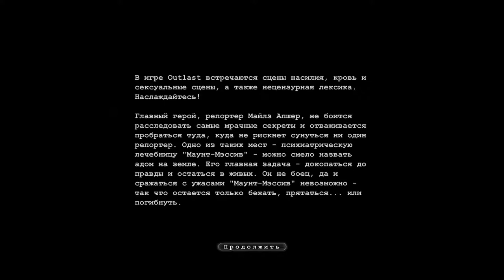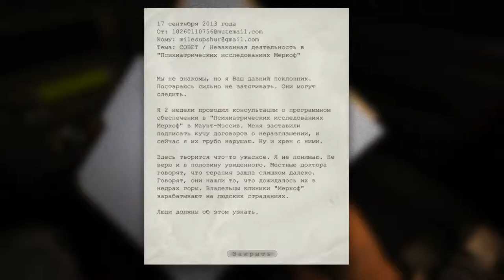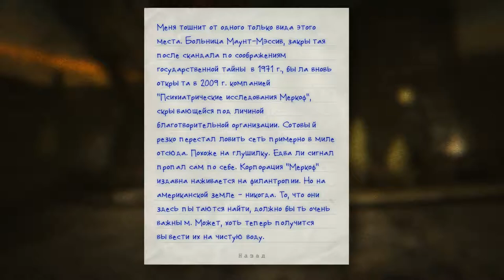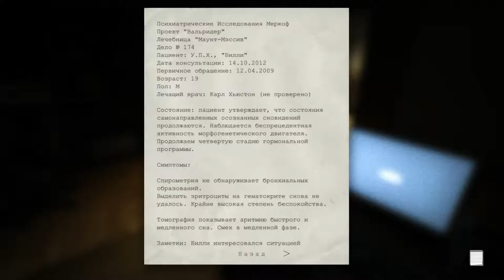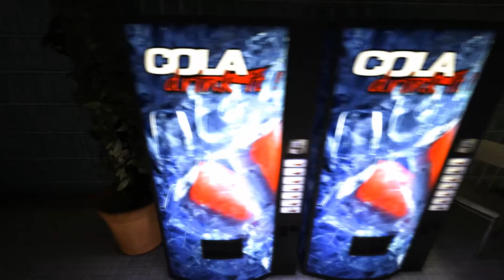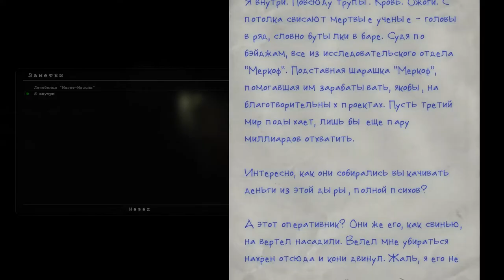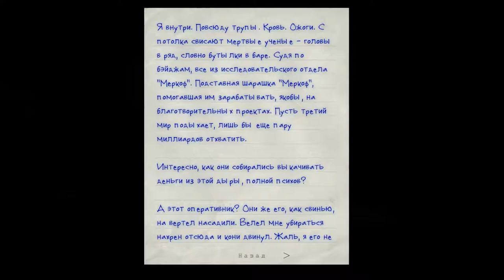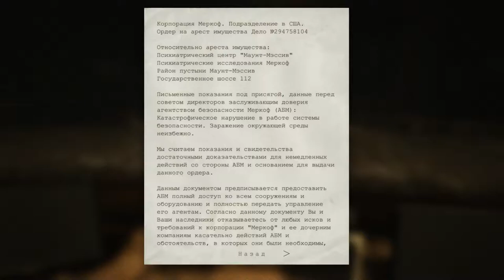Жутко до усрачки - Outlast часть 1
Первая часть прохождения жуткого и безумно страшного хоррора о психах в психбольнице Outlast.

00:42 - Предисловие
01:30 - Репортер Майлз Апшер подъезжает к психбольнице "Маунт-Мэссив"
02:33 - Первый документ (Информатор)
06:16 - Первая заметка (Лечебница "Маунт-Мэссив")
07:31 - Силуэт в окне
09:32 - Проход во двор лечебницы
11:15 - Проник в лечебницу, отключился свет
12:47 - Первый скример (включился телевизор)
13:30 - Батарейка в столе
13:58 - Документ (Отчет о состоянии пациента проекта "Вальридер" Уильяма Хоупа)
16:00 - Скример (закрылась дверь)
16:35 - Батарейка возле раковины
17:16 - Скример (псих ворвался в комнату с вентиляцией)
17:38 - Напротив за стеклом пробежал псих
18:10 - Скример (труп на веревке за приоткрытой дверью)
19:40 - Скример (солдат на палке среди трупов)
20:05 - Заметка (Я внутри)
23:00 - Скример (здоровяк скинул меня в холл)
23:13 - Встреча с доктором
25:30 - Документ (Ордер на арест имущества)

Мой компьютер:

Процессор: Intel Core i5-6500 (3,2-3,6 GHz)
Видеокарта: GeForce GTX 1060 GAMING X 3G (3Gb)
ОЗУ: DDR4 8 Gb (2133 МГц)
Монитор: Samsung C24F396FHI (Full HD 1920x1080, 72 Гц (60-72 FPS))
Мышь: A4Tech Bloody V3
Геймпад: Microsoft Xbox 360 Controller